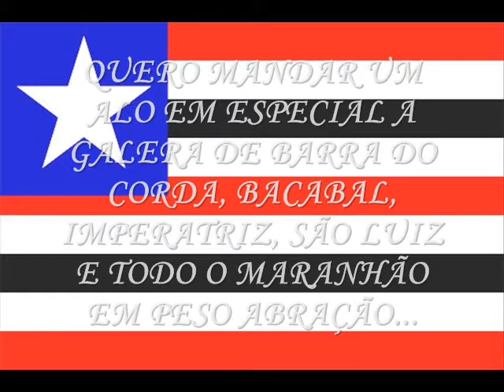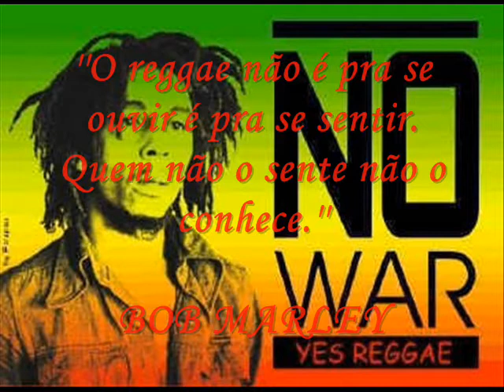Track 03 Princesa do som em Caxias- MA Dj Capelobo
pedra Radiola Princesa do som